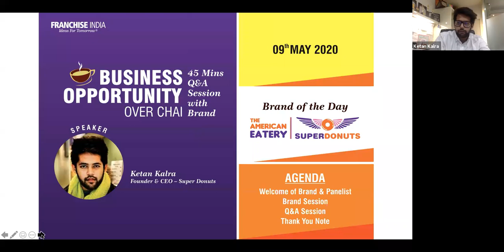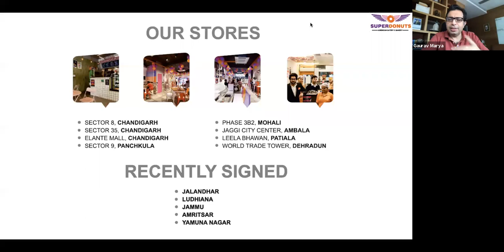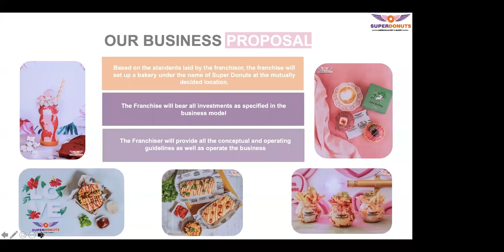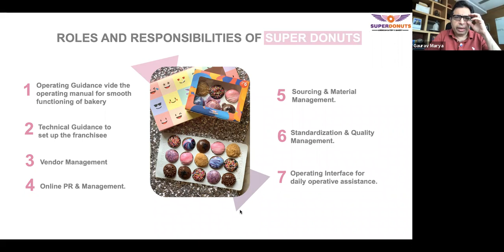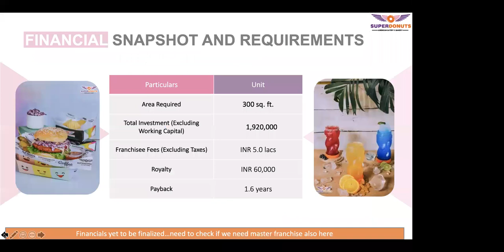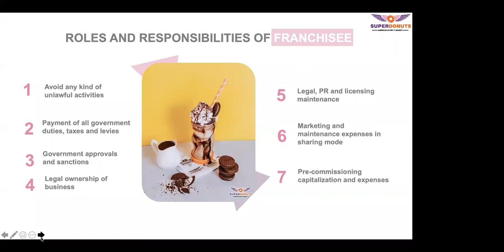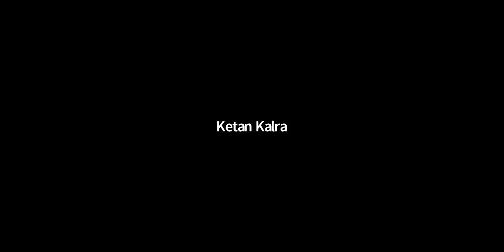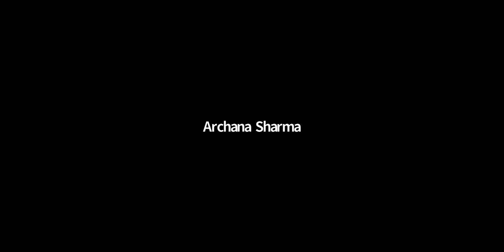SuperDonuts|Organised Donut Brand in QSR, Shop-in-Shop & Cloud Kitchen Formats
SuperDonuts' - India's First Organised Donut Brand in QSR, Shop-in-Shop & Cloud Kitchen Formats.
✓ Successfully Running 10+ Outlets
✓ 15 More Outlets Opening Soon
✓ 150+ Products on the Menu
✓ Centralized Supply Chain
✓ Investment starts at 15 lacs
✓ FOCO Model Available
✓ ROI 15-18 Months
India's first organized Donut brand and American eatery started its journey in 2012 and since then the customer base and the brand have expanded exponentially. 5 years down the lane, the business growth has accelerated, statistically, with 5 stores in Tri-city; one in Ambala, Patiala and Dehradun. The goal is still far, with the vision of expanding pan India in the coming years, as we continue to serve our customers the unique delicacies prepared after thorough research.